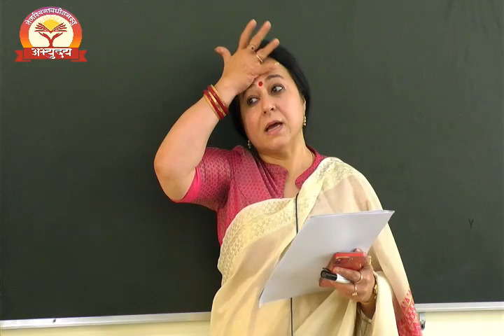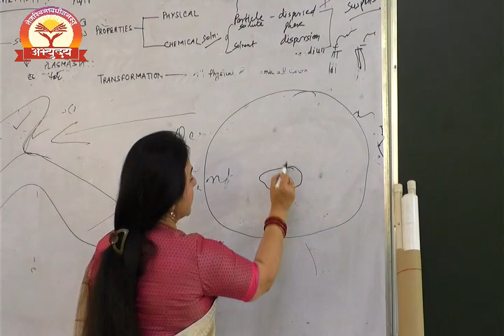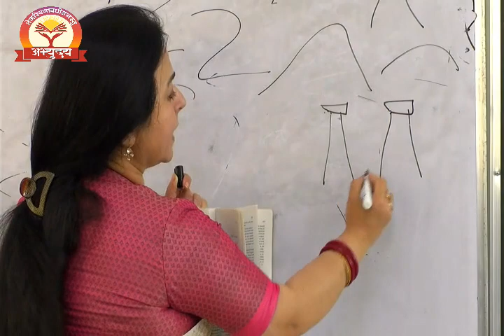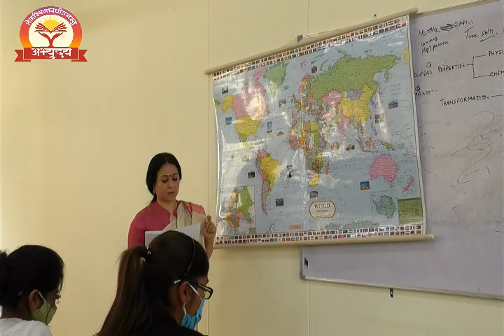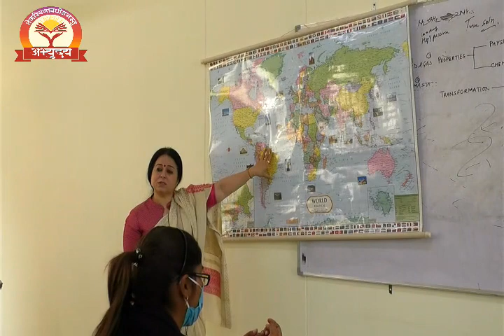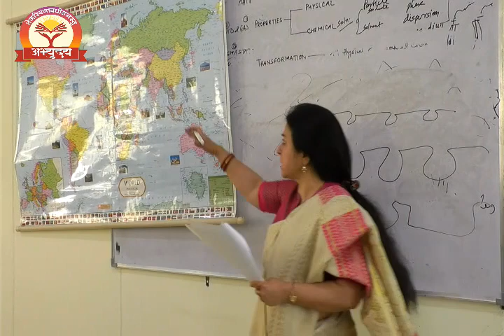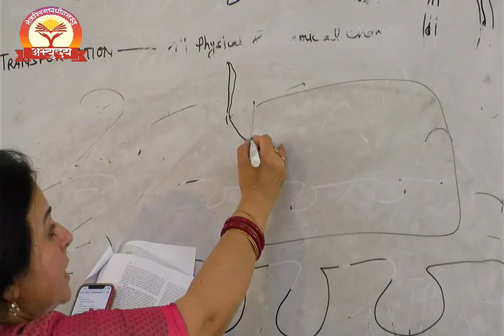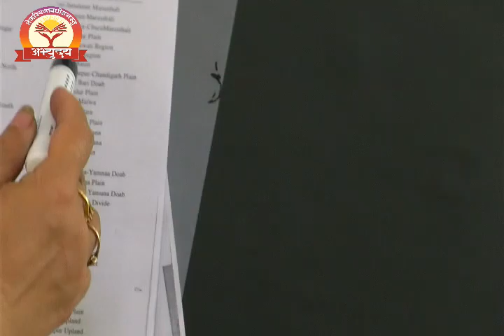Abhyuday UPSC Live Class | Lucknow Regional | ONGC Lucknow University